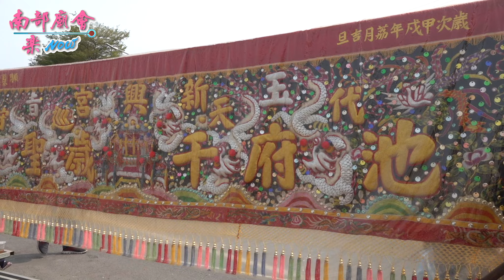4／17(六)【 興天堂廣澤府 尊王落駕，恭迎黑府將軍！】屏東新園鄉 鹽埔仔興隆宮 往東港神農宮會香回鑾繞境